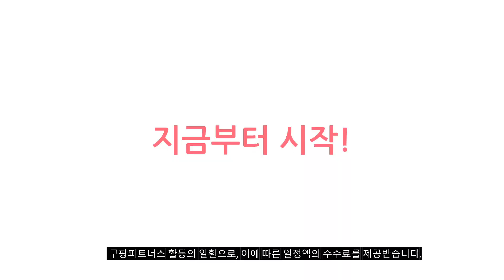2024년 지름신 강림 프로스펙스운동화 추천순위 TOP10 가격,후기,평점 비교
❤️❤️❤️ 요즘 인기있는 프로스펙스운동화 구매 가격 평점 리뷰 정리해 봤어요! ❤️❤️❤️

[00:06]
10위. 프로스펙스 남성/여성 운동화 발볼 넓고 푹신한 쿠션 [69,000원]

9위. 프로스펙스 남성/여성 운동화 발볼 넓고 푹신한 쿠션 [69,000원]

[00:17]
8위. 프로스펙스(2관) [프로스펙스]파워_워킹화 생활방수 운동화 3종택1 [41,240원]

[00:22]
7위. 프로스펙스 2001부평 보아 발/방수 처리(WATER SHIELD)로 생활방수 [79,600원]

[00:28]
6위. 프로스펙스 남성 250~280 사이즈 이월 40% 일상생활 [79,000원]

[00:33]
5위. 프로스펙스 2001부평 부드럽고 탄력있는 쿠셔닝과 타공 에어홀 [35,600원]

[00:39]
4위. 페이퍼플레인 남녀공용 신발 키높이 운동화 조깅화 런닝화 [24,890원]

[00:44]
3위. 아식스 스토머 1021A366-003 [49,000원]

[00:50]
2위. 프로-스펙스 남녀공용 그랜드슬램 OG 103 PS0US22F011 [38,040원]

[00:55]
1위. #[AK PLAZA] [프로스펙스]공용 워킹 생활방수 적용 운동화  [59,000원]